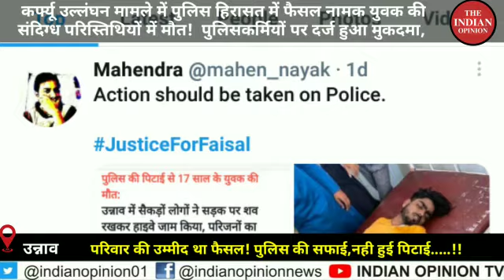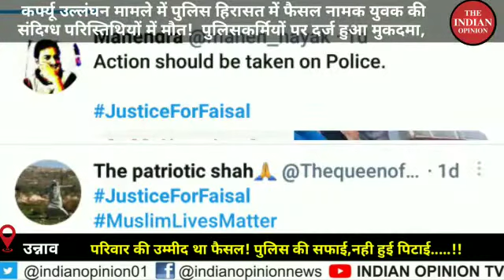उन्नाव के फैजल की पुलिस हिरासत में मौत! एक परिवार की उम्मीद टूटी, समाज के भरोसे पर भी चोट!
उन्नाव के फैसल की पुलिस हिरासत में मौत! एक परिवार की उम्मीद टूटी, समाज के भरोसे पर भी चोट!